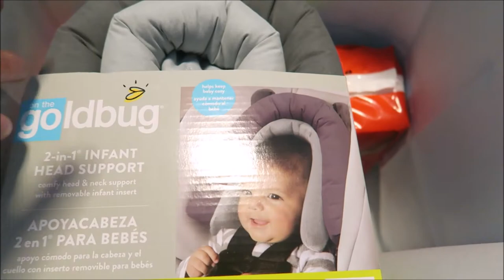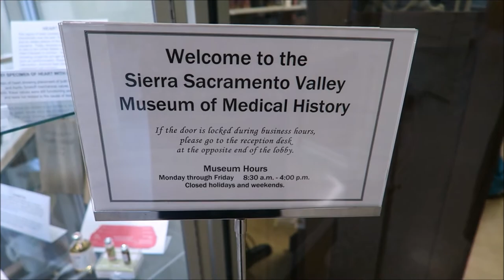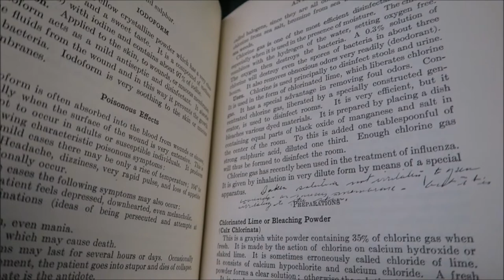UNEXPECTED TRIP TO THE ER!!